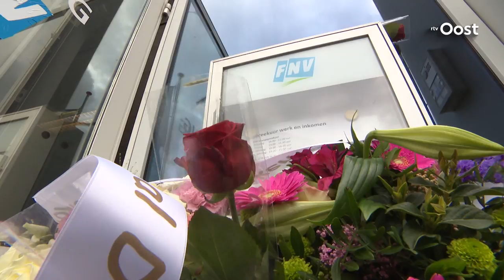'Zeker 120 mensen in Twente in 2017 overleden als gevolg van hun werk'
Bedrijfsongevallen en beroepsziekten zijn volgens de FNV alleen al in Twente de oorzaak van 120 sterfgevallen het afgelopen jaar. Dat is de schatting van de vakbond FNV, die ze vandaag deed tijdens de eerste 'Workers Memorial Day' in Hengelo.